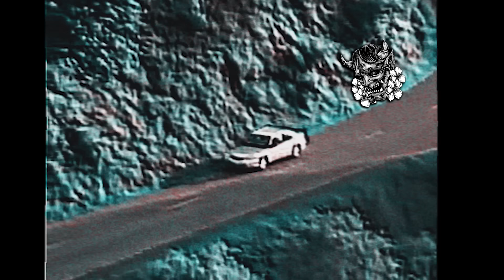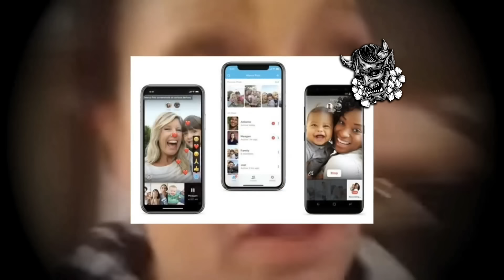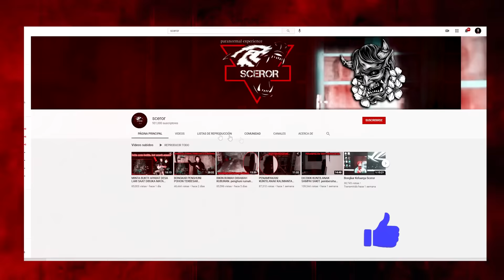BRUJA REAL CAPTADA EN CAMARA 2021